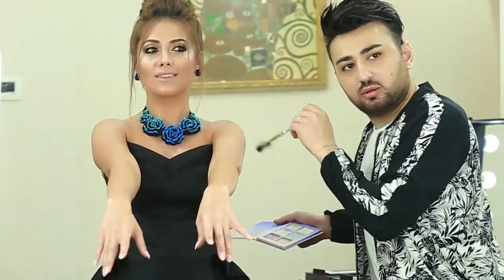Ayandan cazibedar fotosessiya